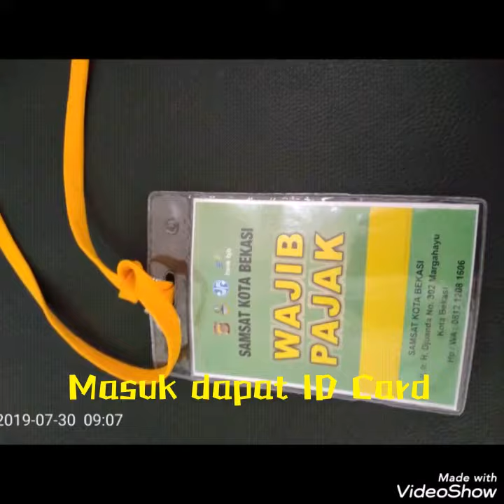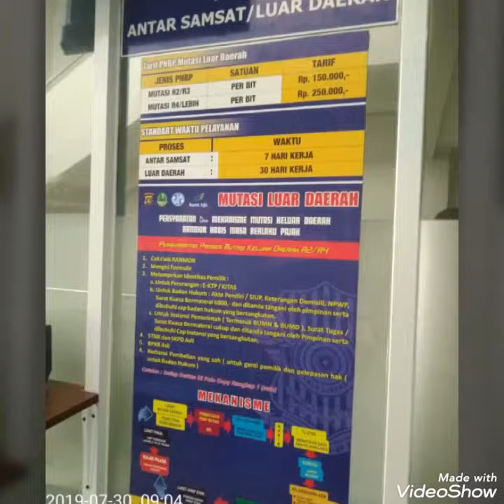Proses Mutasi Balik Nama Kendaraan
Proses dalam video ini berlokasi di samsat Kota bekasi
Lokasi boleh berbeda tetapi secara umum prosedurnya akan sama.
Proses nya tidak sampai sejam
Yang lam adalah proses ambil berkas di polda metrojaya. Sesuai info untuk mutasi luar daerah selama 30 Hari kerja. Kalo untuk balik nama aja hanya 7 hari kerja.